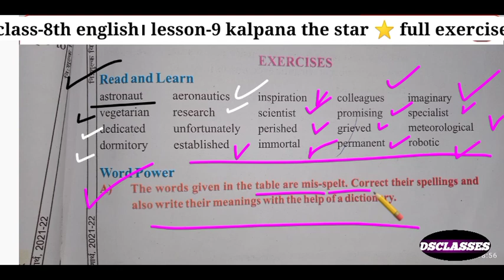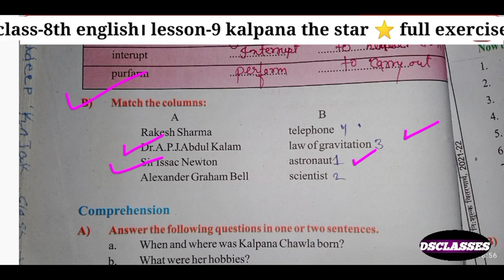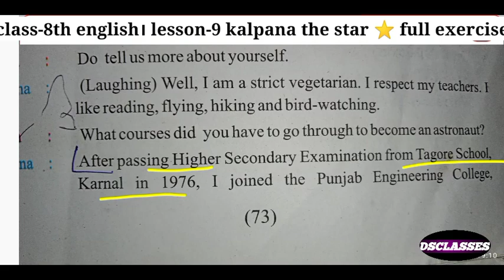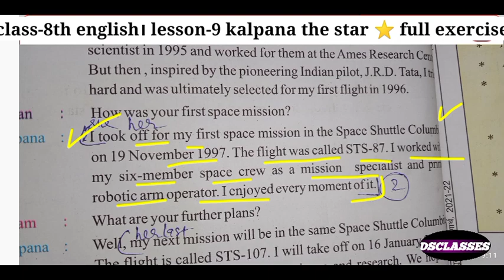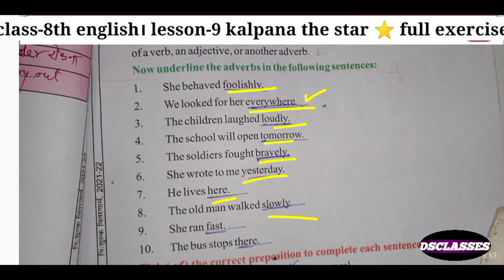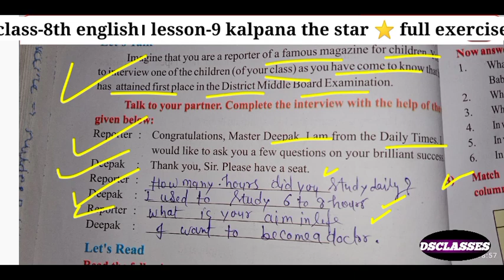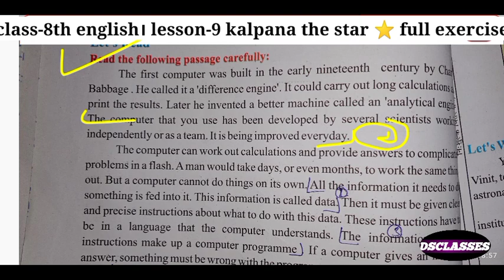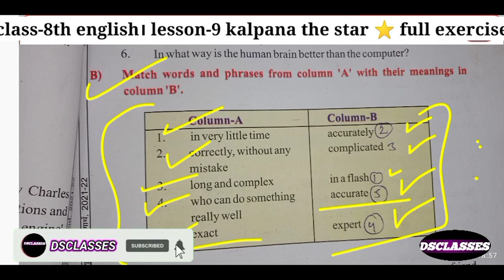class-8 english। lesson-9 kalpna the star। full exercise ।question answer Class 8 english chapter 9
Class- 8th
Lesson- 1
Another chance
हिंदी अनुवाद

Lesson- 1
Another chance
Full exercise

Lesson- 2
Thrills of kanha kisli
हिंदी अनुवाद

Lesson- 3
The ungratefull jeweller
Hindi अनुवाद

Lesson- 3
The ungrate full jeweller
Full exercise

Lesson- 4
Trees our savious

Lesson- 4
Trees our savious
Full exercise

Lesson- 5
Miser and his gold
हिंदी अनुवाद

Lesson- 6
Measure for measure
हिंदी अनुवाद

Lesson- 6
Measure for measure
Full exercise

Lesson- 7
Water water everywhere
हिंदी अनुवाद

Class- 8
Lesson- 8
The moon
हिंदी अनुवाद

Class- 8th
The moon
Full exercise
Question answer

Class- 8th
Rivision exercise

Class- 8th
Lesson- 9

Lesson- 9
Kalpna the star
 Full exercise
Question answer
Link 👇👇👇👇
Class- 8th
Lesson- 1
Another chance
हिंदी अनुवाद

Lesson- 1
Another chance
Full exercise

Lesson- 3
The ungratefull jeweller
Hindi अनुवाद

Lesson- 4
Trees our savious

Lesson- 4
Trees our savious
Full exercise

Lesson- 6
Measure for measure
हिंदी अनुवाद

Lesson- 6
Measure for measure
Full exercise

Lesson- 7
Water water everywhere
हिंदी अनुवाद

Class- 8
Lesson- 8
The moon
हिंदी अनुवाद

Class- 8th
The moon
Full exercise
Question answer

Class- 8th
Rivision exercise

Class- 8th
Lesson- 9

class-8 english। lesson-9 kalpna the star। full exercise ।question answer । mpboardclass8thCl8 english। lesson-9 kalpna the star full exercisClass 8 english chapter 9 question answerClass-8th english। lesson- 9 kalpna the star ki fuGeneral english। 8th ke sare chapterGeneral english। lesson- 9 full exercise बताओclass 8 english chapter 9class 8 english mp boardclass 8 english chapter 1class 8 english chapter 2ncert class 8 english chapter 9Class- 8th lesson- 9 ki full exercise बताओHindi medium class 8 english book#dearsir